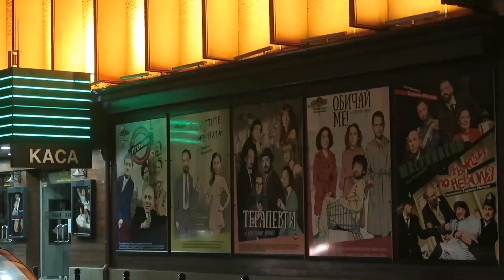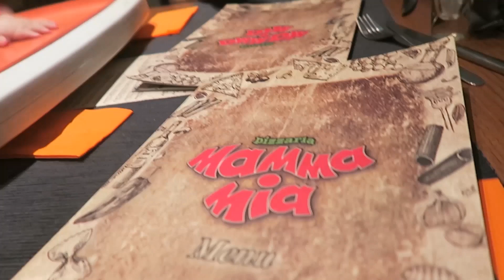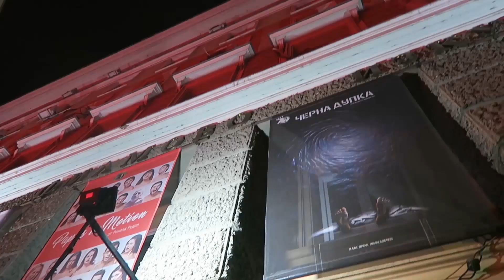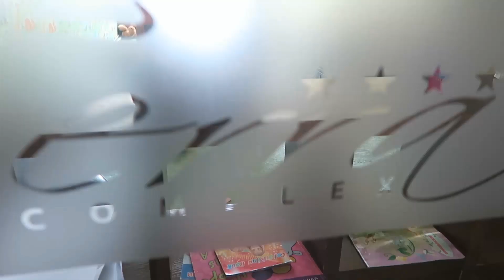185 [VLOG] ►ON A TROUVÉ UNE NOUNOU SUR SOFIA◄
Une fin Juillet mouvementée pour moi, entre deuil et soucis familiaux. Pour me changer les idées, nous sommes allés nous promener sur Sofia rien que nous deux, avec bébé Jona, forcément.

Nous avons trouvé une nounou pour un soir, une française qui travaille sur la capitale. C'était trop chouette de nous retrouver que nous deux avec Christophe, pour pouvoir discuter et échanger faire nos bilans.

Puis, nous découvrons le TERRA Complex à Bansko, où nous logerons pour tout le mois d'Août. Petite visite guidée de ce complexe hotelier et de notre rappartement, entre les montagnes.

Si vous avez aimé la vidéo, n'oubliez pas de cliquer sur "J'aime" et de partager pour nous le faire savoir ;) ❤

►Bénéficiez d'une réduction pour votre première location d'une maison ou d'un appartement avec AirBnb

Mon livre : Moi, ago ou la vie d'une agoraphobe